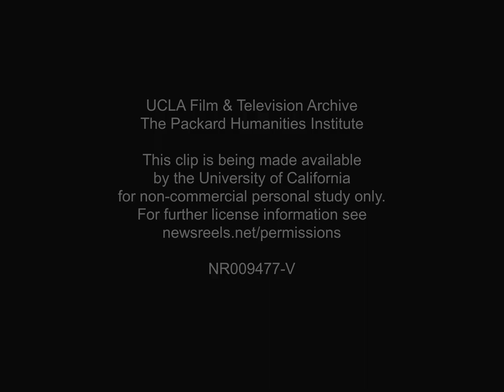Video Kunjungan Presiden Sukarno di Suriah (1958)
Video Kunjungan Presiden Sukarno di Suriah

Sebuah video yang memperlihatkan Presiden Sukarno tiba di Suriah dalam rangka lawatannya ke negara tersebut. (1958)

Video: Hearst Metrotone News Collection